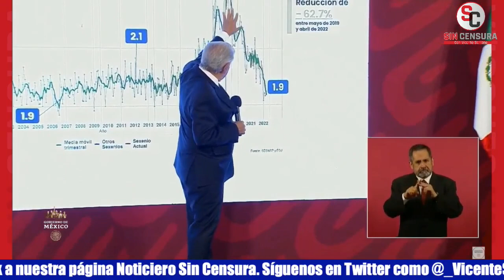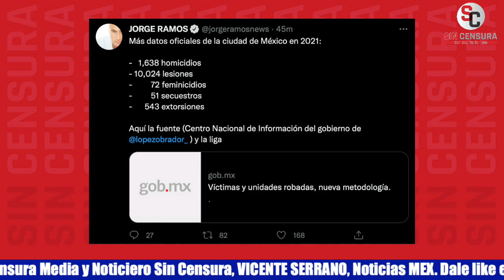JORGE RAMOS DICE QUE NO ES CIERTO QUE CDMX SEA MÁS SEGURA QUE NY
Ahora que el presidente López Obrador comentó que cuando él fue jefe de Gobierno también bajaron los homicidios y que Claudia Sheinbaum consiguió dejar los números al mismo nivel o menos que hace 20 años, que cuando se desquició la inseguridad fue en tiempos de Miguel Ángel Mancera, el payasito de la tele Jorge Ramos dijo que no es cierto.